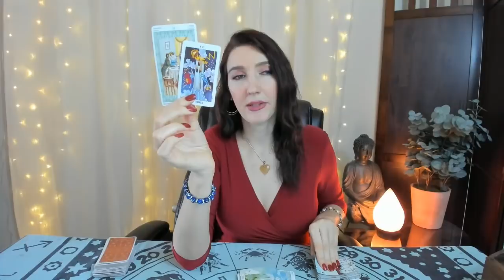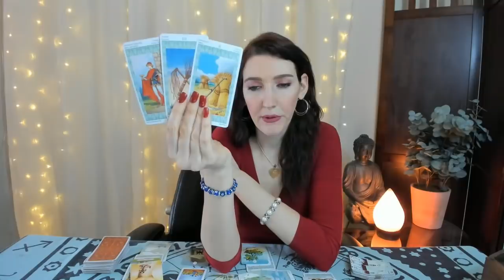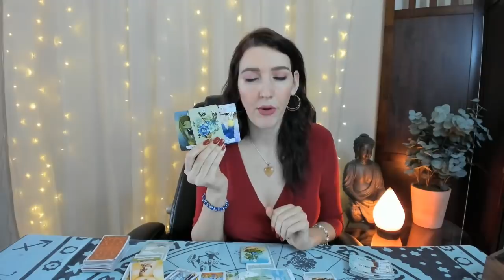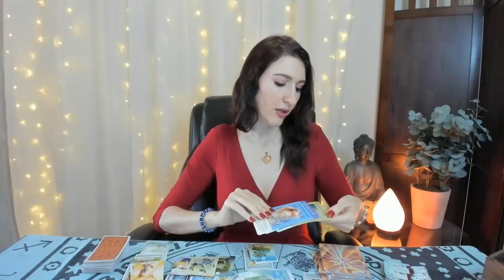LEO MESSAGES OF LOVE!!! THEY WANT YOU!! OCT 15 -31 MID MONTH